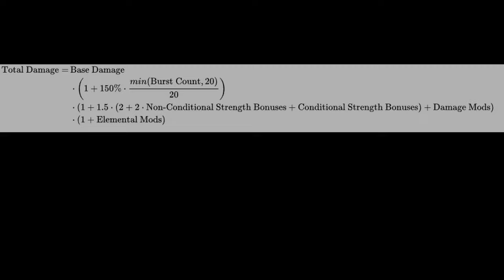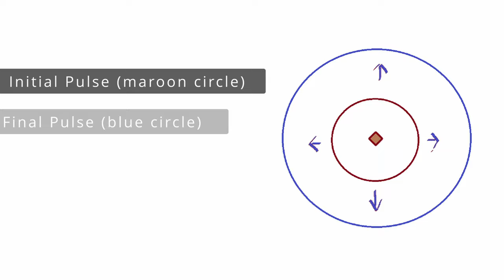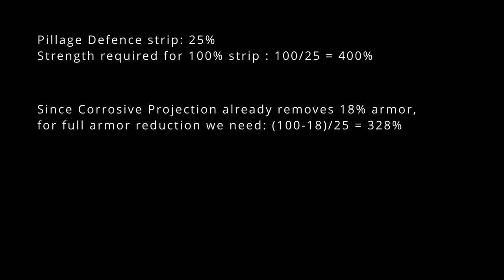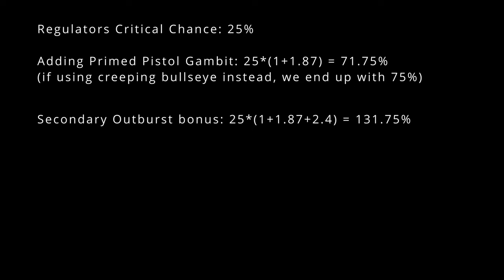Absolute Annihilation with Peacemaker Mesa | WARFRAME Build Guide & Showcase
She just doesn't miss.

Captura and advanced camera controls were particularly nasty this time around. Despite the annoyances, I mostly executed what I wanted with the intro sequence so overall I'm satisfied with this project.
Learned a shit ton while working on this so thats a positive as well.

Timestamps:
0:00 Intro Showcase + Captura
0:55 Overview
1:28 Mesa Abilities
4:08 Regulators Build
4:52 Mesa Build (Pillage)
6:55 Focus and Shards
7:48 Grimoire Build + Mechanics
8:49 Rauta Build + Mechanics
9:30 Ceramic Dagger Incarnon Build
10:36 Companions
11:00 Regulators Crit Scaling
11:56 Ability Rotation
12:41 Fashion Frame + Closing  Thoughts

Feedback / Criticism appreciated!